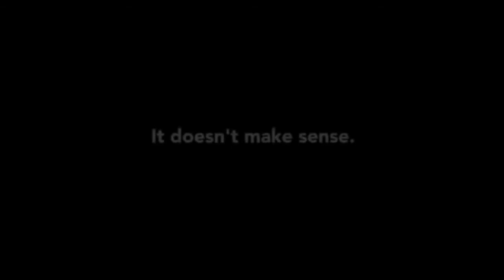In My City | S03E01 Meet David Vine (Part 1)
In My City is back with your favorite host Lori Barr as she sits down with well-known author, David Vine. We go deep inside his newest book The United States of War and get his opinion on current matters.